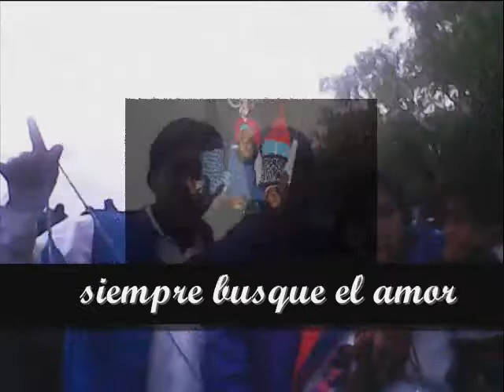jhonatan mendoza ANIVERSARIO DE TICLLAS